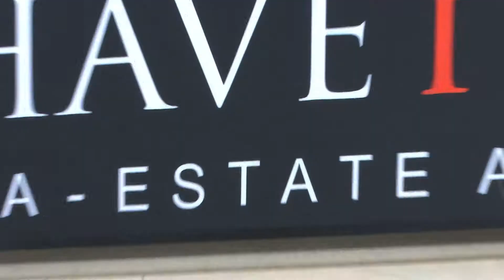Cláudia Silva from Chavatejo Estate Agency Tomar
Buy property in Portugal , Property for sale in Central Portugal